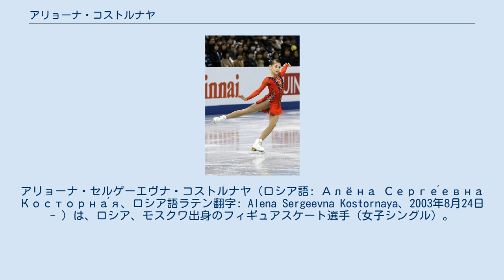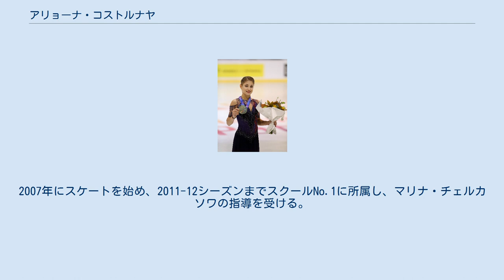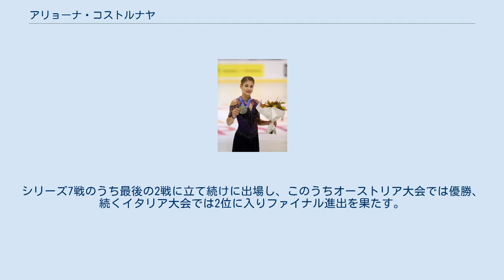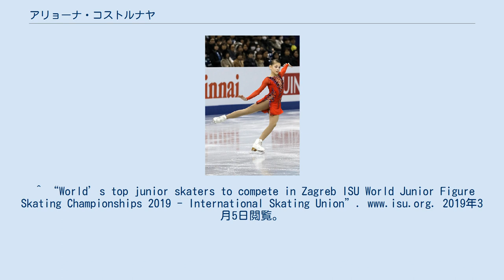アリョーナ・コストルナヤ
アリョーナ・セルゲーエヴナ・コストルナヤ（ロシア語: Алёна Серге́евна Косторна́я、ロシア語ラテン翻字: Alena Sergeevna Kostornaya、2003年8月24日 - ）は、ロシア、モスクワ出身のフィギュアスケート選手（女子シングル）。
2018年世界ジュニアフィギュアスケート選手権2位。
2018年ジュニアグランプリファイナル1位。
 「アレーナ」と発音することもある。
本人は「Aliona」表記を好んで使用している。
愛称は美。
 モスクワのエンジェルズ・オブ・プルシェンコに所属。
ソチ・オリンピック団体戦の金、平昌オリンピック女子シングルの金・銀メダリストを育てたエテリ・トゥトベリーゼコーチから指導を受けた選手の一人で、2020年7月からエフゲニー・プルシェンコに師事している。
アレクサンドラ・トゥルソワ、アンナ・シェルバコワとはフィギュアスケートの国際的な年齢規定で同世代である。
 日常会話ができる程度の英語力を持っている。
2017JGPFではキャシー・リードのインタビューを通訳なしで理解・返答していた。
 チワワを含め3匹の犬を飼っており、トゥルソワが「(コストルナヤの家は)動物園みたい」とインタビューで答えた。
 自身が所属していたサンボ70チャイコフスカヤの選手達とも仲が良い。
 2019年ロシア選手権 2018年世界ジュニア選手権 2017年ジュニアグランプリファイナル 2003年8月24日にモスクワで生まれた。
2007年にスケートを始め、2011-12シーズンまでスクールNo.1に所属し、マリナ・チェルカソワの指導を受ける。
2016-17シーズンまでにサンボ70チャイコフスカヤに所属し、エレーナ・ズーグンの指導を受け、2016年にシニアに相当するスポーツ・マスターの称号を受ける。
2017年5月、サンボ70クリスタルのトゥトベリーゼのもとへ移籍。
2～3月のノービス、ジュニア、年長選手権の結果が悪く、8月のJGP選考会には参加していないが、9月のモスクワオープンで優勝。
エントリーにつながった。
シリーズ7戦のうち最後の2戦に立て続けに出場し、このうちオーストリア大会では優勝、続くイタリア大会では2位に入りファイナル進出を果たす。
名古屋で開催されたファイナルでは2位。
 2019年フィンランディア杯のフリースケーティングにおいて、2本の3回転アクセルをプログラムに組み込み、うち1本（3回転アクセル-2回転トゥーループのコンビネーションジャンプ）を成功させ、優勝した（2本目の単独ジャンプは回転不足判定となった）。
これによって、女性選手としては10人目の国際戦（公式戦）での3回転アクセルの成功者となった。
 ^ 国際スケート連盟によるアリョーナ・コストルナヤのバイオグラフィー ^ “コストルナヤ美”の圧巻240.00点Vにネット騒然「圧倒的美美美」「小数点以下も美」THE ANSWER ^ “CS Finlandia Trophy Espoo 2019 LADIES FREE SKATING JUDGES DETAILS PER SKATER (PDF)”. 2019年10月16日閲覧。
 ^ “アリョーナ・コストルナヤはフィンランディア杯でファンを獲得した” (英語). オリンピックチャンネル. 2019年10月16日閲覧。
^ “World’s top junior skaters to compete in Zagreb ISU World Junior Figure Skating Championships 2019 - International Skating Union”. 2019年3月5日閲覧。
 2018/2019 ISUジュニアグランプリファイナル - YouTube